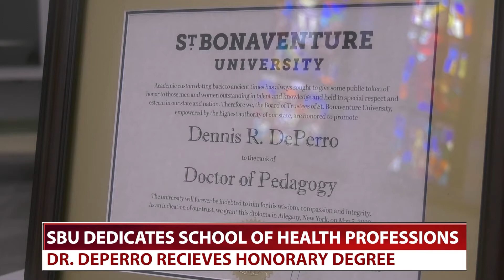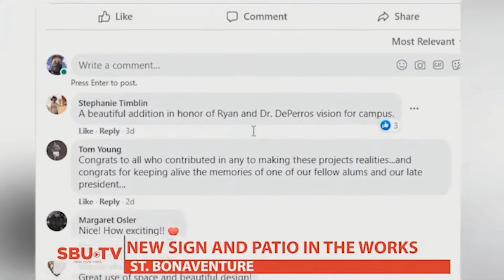Rich Williams Newsreel 2022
This is Rich Williams' Newsreel from his sophomore year working for SBU-TV at St. Bonaventure University.